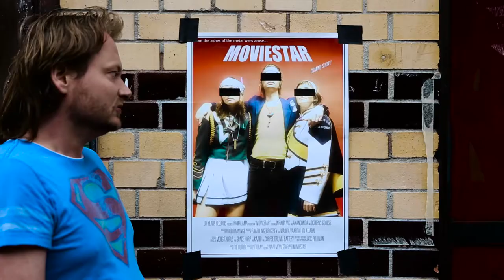Moviestar - Monroe (Live)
If you like this there will be more to coming.

Website and mailing list: TBA

CREDITS
Directed and produced by Ronny Scorpio (aka. Hans Kåre Sjøstrøm) / Photo: Jonas Mailand & Christer Nexmark / Editor: Jonas Mailand / Live recording and mix: Bård Ingebrigtsen
/Set Designer  Johanna Raita /Makup, Hair, Costume : Leona Snellman, Sofia Christin Linden/

Thanx too all actors:
Julia  Schacht:  Hunch-back man with parrot.
Grete Haughovd: Bearded Lady
Kristoffer Bakken Erichsen: The She-Man
Maria Maimunatu Krogtoft Liholt: The Clown
GaEw Wichaidit: Lady in Read
Elin Amundsen Grinaker: Tatood-Pirate-Lady
Polly: The Drinking Cat Child.

Thanks to Tine Schwab and Den Norske Opera for the Blue wig, and big thanx to the bar MAXITAXI!